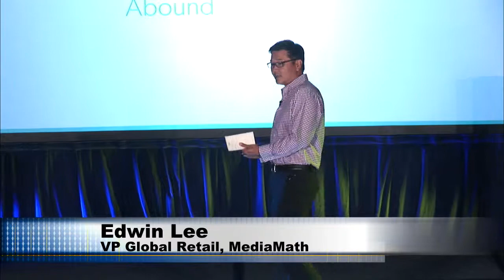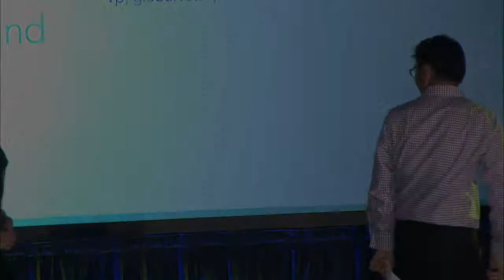Dialog with MediaMath